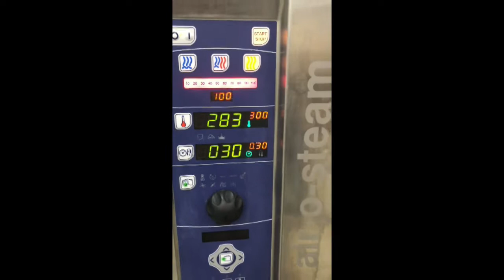984-50: Electrolux combisteamer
Electrolux combisteamer, model: AOS101EAA1, serial number: 95200003, year of construction: 12-2009, 400 V, 3 Ph, 50/60 Hz, 17.5 kW, 10 floors, floor dimensions: (10x) 500 mm x 300 mm, total dimensions: 900 mm x 840 mm x 1750 mm.